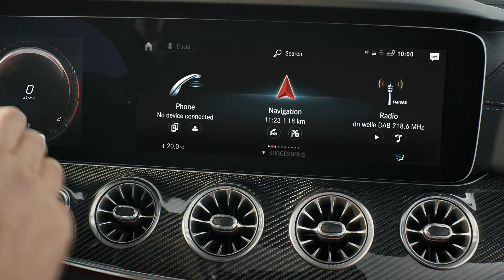The New E-Class Convertible 2020: Made to Win the Day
Dynamic all along the line: The new Mercedes-Benz E-Class Cabriolet 2020 is your sporty and confident companion for every day of the year.

Sensual and clear in design, modern and intuitive in the cockpit, outstanding in open-top comfort. Discover it for yourself.

The content was produced pre COVID-19.